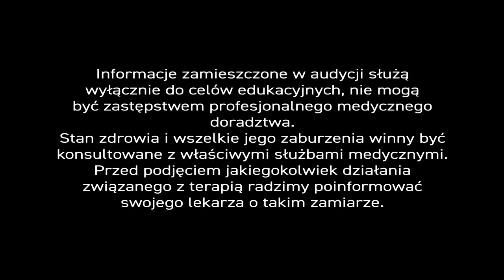Owoc kasztanowca w chorobach układu krążenia - PiszeBabaDoZielarza, odc.108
Owoc kasztanowca to surowiec zielarski stosowany w chorobach układu krążenia. Niedojrzałe owoce zbiera się w lipcu. Substancje zawarte w surowcu zmniejszają przepuszczalności ścian naczyń krwionośnych, co skutkuje poprawą krążenia obwodowego w niewydolności krążenia żylnego. Ponadto hamuje on tworzenie się obrzęków, łagodząc skutki urazów. Działa moczopędnie i przeciwzapalnie.

Zatem surowiec stosowany jest doustnie i zewnętrznie, jako podstawowy składnik w żylakach, pajączkach naczyniowych i hemoroidach urazach. W Centrum Ziołolecznictwa stworzyliśmy doskonały preparat w kapsułkach, w którym połączyliśmy ekstrakt z nasion kasztanowca z ekstraktem z miłorzębu japońskiego oraz efektywnie działający krem z ekstraktami z kasztanowca i nagietka, destylatem z oczaru wirginijskiego i olejkami eterycznymi: cyprysowym i lawendowym.

W okresie letnim, dobrze jest stosować preparaty z owocem kasztanowca dwa razy dziennie, bo obrzęki są większe. W chłodniejszych porach wystarczy dawka jednokrotna, ale to oczywiście zależy od nasilenia objawów choroby.

W ziołolecznictwie używa się również kory kasztanowca i kwiatów. Kwiaty powinno zbierać się w maju i na początku czerwca. Można z nich robić napary i odwary, gotując 5 do 10 minut.
Więcej o naturalnej terapii, nie tylko w żylakach, dowiecie się z książek: „Profilaktyka zdrowotna i fitoterapia” oraz „Ziołolecznictwo ojca Grzegorza”... Do nabycia w Internecie.